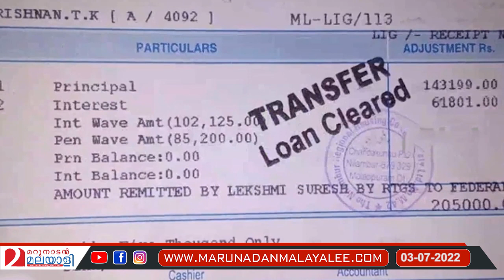കൃഷ്ണനെ ജപ്തിയില്‍ നിന്ന് കരകയറ്റി സുരേഷ് ഗോപി | suresh analysis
ദൈവദൂതനായി
വീണ്ടും സുരേഷ് ഗോപി;
കൃഷ്ണനും കുടുംബവും
പെരുവഴിയാവില്ല